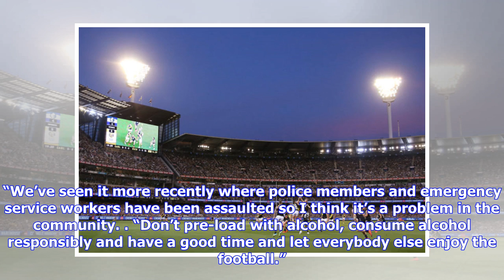Fans charged following Richmond-Carlton brawl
MELBOURNE, AUSTRALIA - MARCH 21: A general view is seen during the round one AFL match between the Carlton Blues and the Richmond Tigers at Melbourne Cricket Ground on March 21, 2019 in Melbourne, Australia. (Photo by Michael Dodge/Getty Images) Three men have been charged following their involvement in the brawl that took place on the final siren during Richmond’s win over Carlton on Thursday night. Police have confirmed a 19-year-old and 21-year-old man were charged and released, although thei...